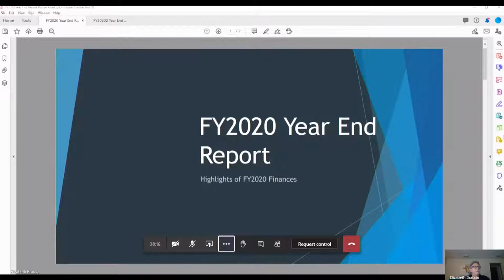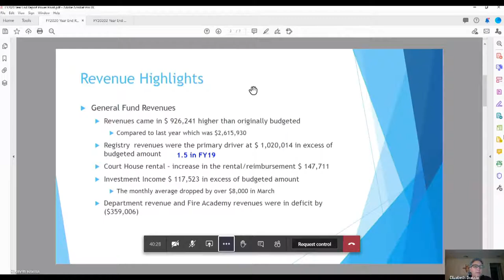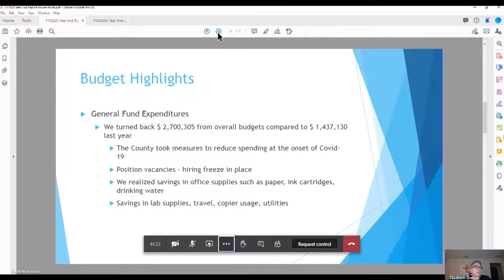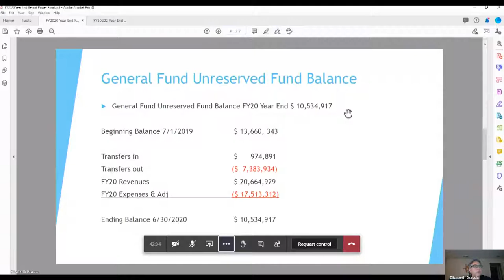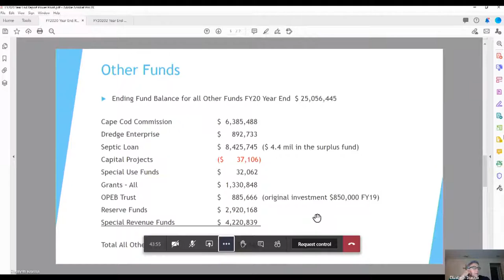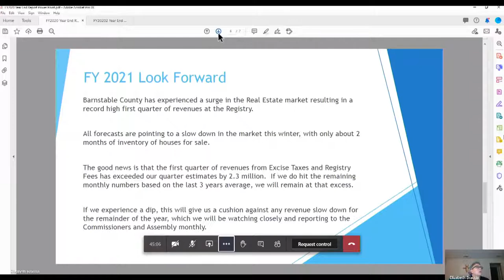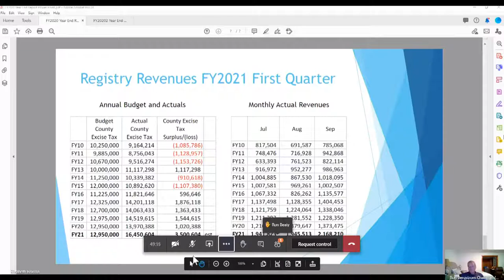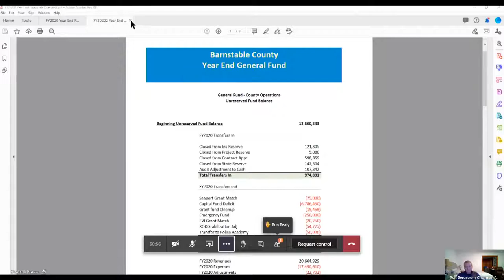October 21, 2020 County Commissioners Meeting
The proceedings of the October 21, 2020 County Commissioners Meeting